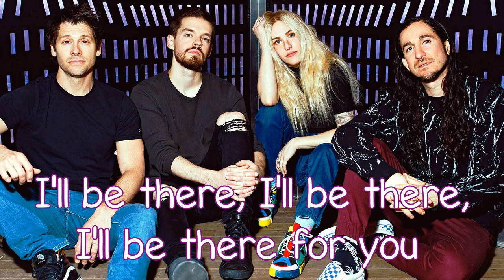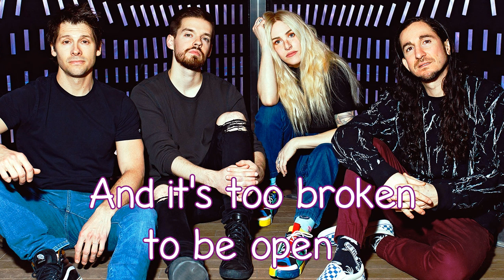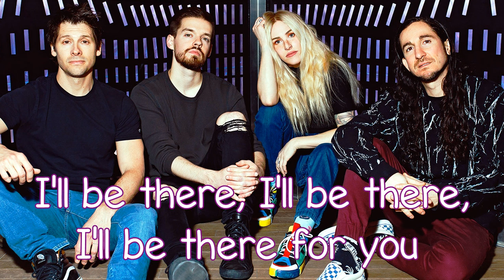Walk Off The Earth - I'll Be There - With Lyrics